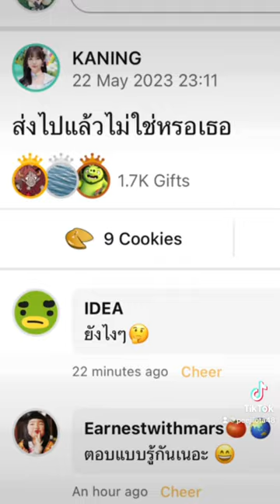ชิปเปอร์ไม่ต้องพายเดี๋ยวเค้าพายกันเอง🫣